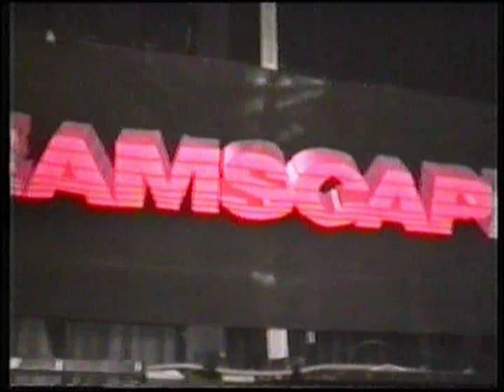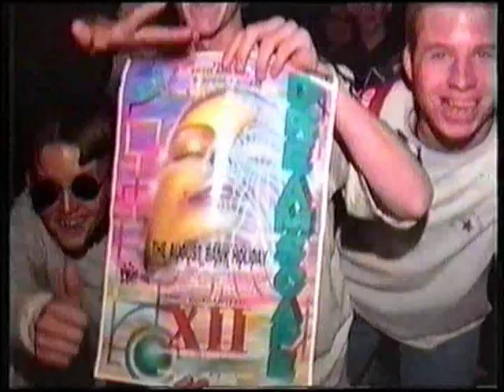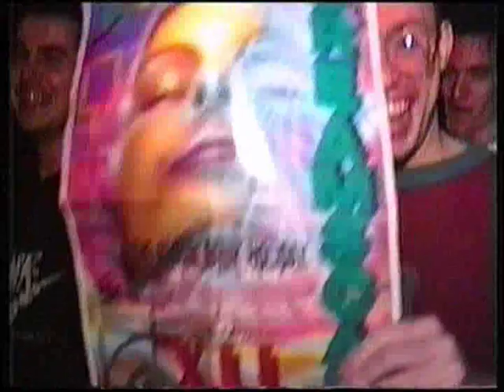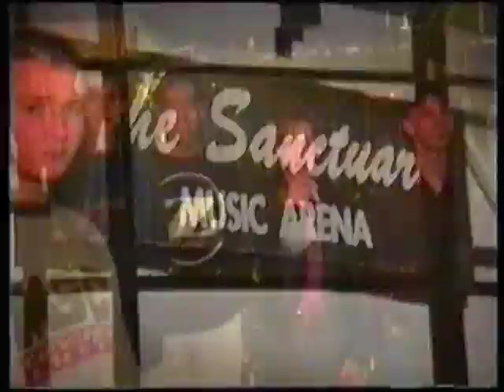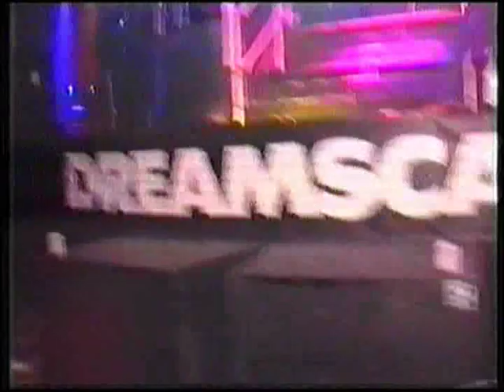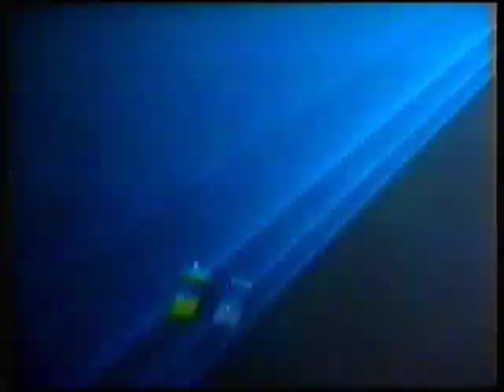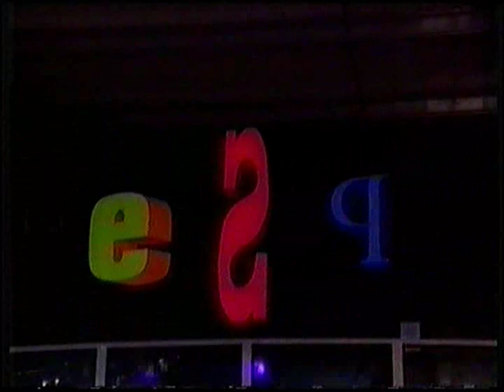DREAMSCAPE 12 - The Bank Holiday Showcase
BY SPECIAL PERMISSION BY JIM TANG (Director of ESP Promotions)

eSp Promotions Presents 'DREAMSCAPE 12' The August Bank Holiday Showcase

At the Sanctuary - V7 Saxon Way - Milton Keynes

26th August 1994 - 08:30pm till 07:00am

DJ's Vinylgroover, Seduction, Vibes, Clarkee, Hype, Dougal (A muchos extended set - Easygroove and Ellis Dee was no-show if memory serves correctly), Slipmatt, Sy, with Grooverider closing out the evening.

Mc's Freestyle, Charlie B, Magika, Conrad, Ribbs, Mad-P, Robbie Dee.

No footage was taken of the alternative arena.